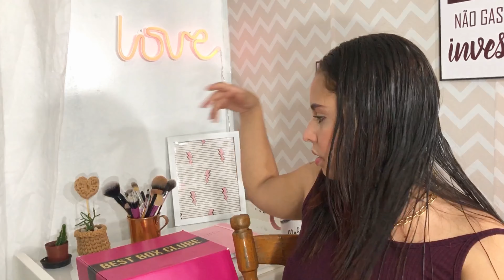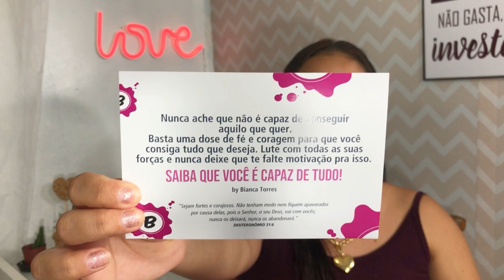BEST BOX NOVEMBRO/2020 - mostrei tudo | Melissa Verli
Best Box de novembro/2020
Mostrei tudo pra vocês!
Também falei sobre os produtos favoritos, pq não amei todos kkkkk

Vídeo mais famoso do canal. → FUNDOS COLORIDOS PARA VÍDEOS | Melissa Verli

Loja: @bbeautymel
Site:
Enviamos para todo o brasil  ♡

Página do Facebook → Mel Verli Makeup